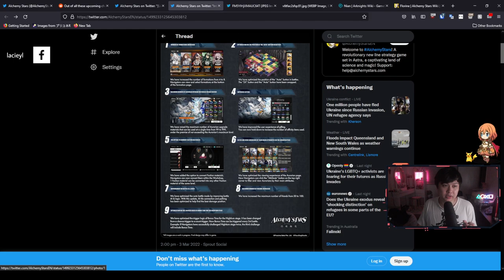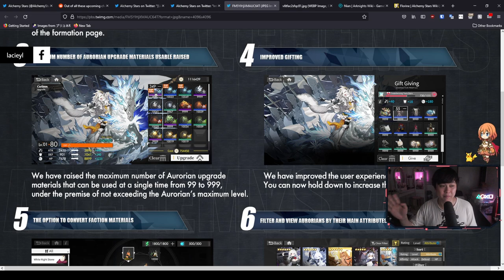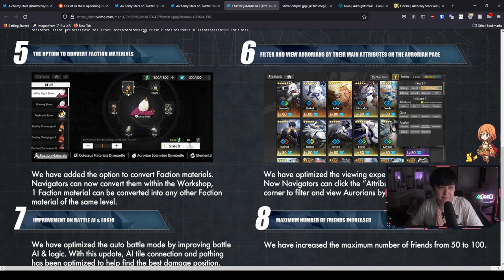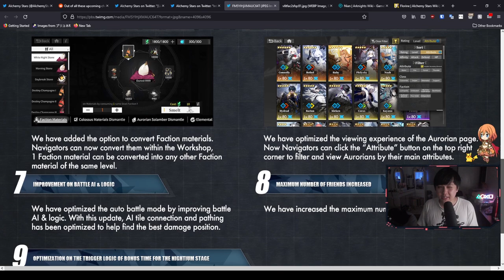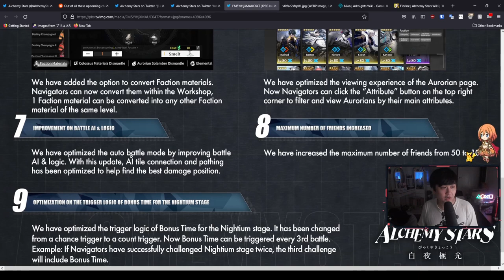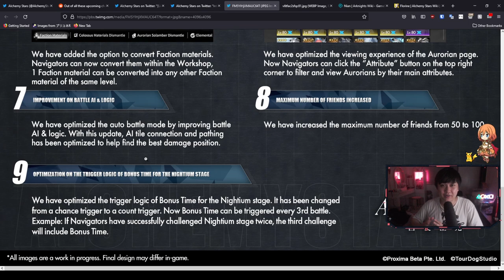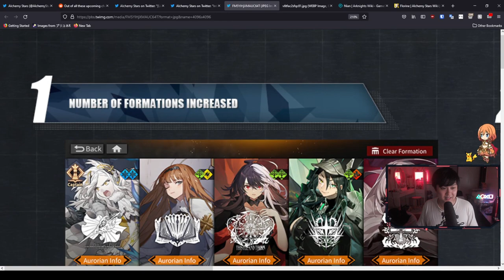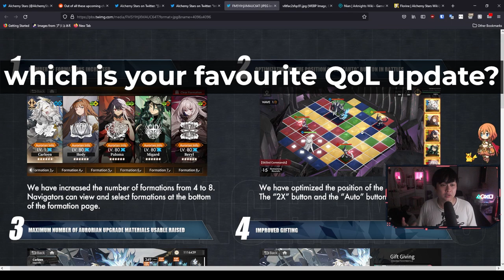New Event Reveal (Another MOMMY) + Leaked 5-Star Aurorian, Awesome QoL Update | Alchemy Stars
Hi!

Mommy? Sorry. Mommy? Sorry. Welcome to the reveal of a new event, Scarlet Amulet of Fate (probably part 1), where we have a hot JiangShi, a gorgeous mommy shrine priestess Yae Miko look alike, and a lot of Qi Pao dresses *fist bite*. In this video, I'll discuss the reveals, but also the quality of life updates that came through, such as new teams for more team building, AI/Auto play update, and way more.

Lace.
✨ About Me
My name is Lacieyl, but Lace is fine, and I predominantly play mobile & gacha games. My current main games are Princess Connect! Re:Dive and Alchemy Stars, but I also cover gacha content generally. I enjoy action and fast paced games as well as slower, strategy games. Otherwise, I sometimes make gaming skits and all that, but that's not what we're focusing on here!
✨ Socials (need to copy and paste links)